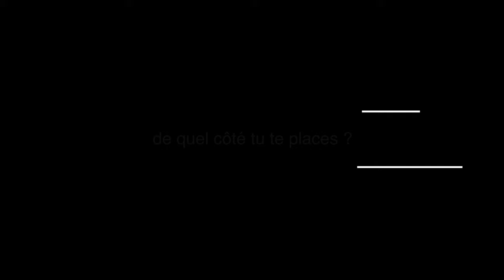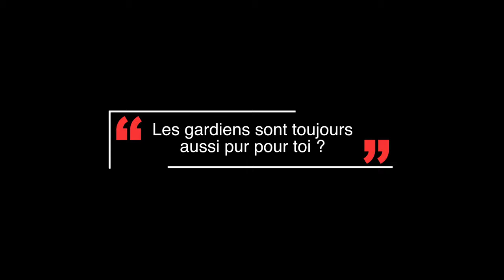DESTINY 2 [FR] - AVIS DE GAMEUSE QUI EST VRAIMENT NOTRE AMIE ?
Cela faisait longtemps que l'on attendait ton arrivée ma grande.

Music proposed by Cervonext Electro Music